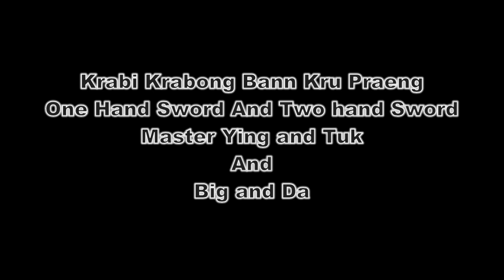Krabi Krabong Thai Sword Real Fighting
Krabi Krabong Thai Sword Fighting in Wai Kru Ceremony 2012

One Hand Sword By Master Ying And Tuk
Two Hand Sword By Big And Da

การต่อสู้กระบี่กระบอง ลงเชิงแบบตีจริง ไม่จัดคิว ในงานไหว้ครู มวยไชยา และ อาวุธไทย บ้านครูแปรง ปี 2555

ดาบเดี่ยว โดย ครูยิ่ง และ ตัก
ดาบสองมือ โดย บิ๊ก และ ดา